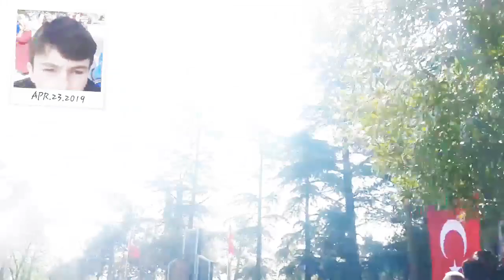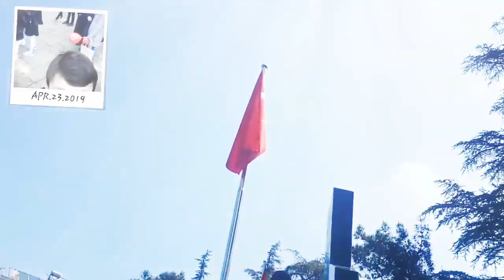Tokat / Erbaa'nın Eşsiz Bucaksız Güzellikleri "23 Nisan Şenlikleri !" ○● VLOG